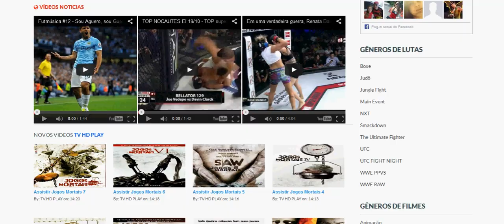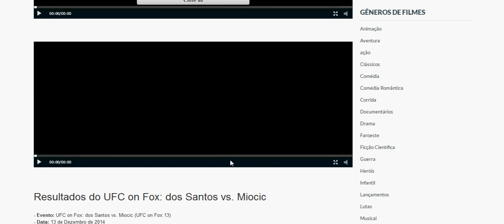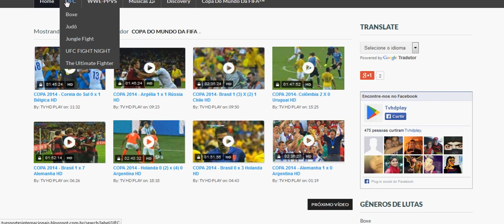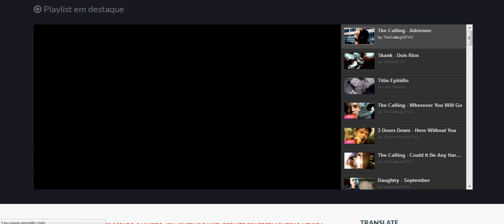Assistir Lyoto Machida Vs Cb Dollaway Luta Completa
ASSISTA  UFC Machida Vs Dollaway COM UMA QUALIDADE ESPETACULAR EM HDTV !
LUTA COMPLETA.
SEMPRE  ESTAREMOS ATUALIZANDO TODAS AS LUTAS.
COMO UFC/ FIGHT NIGHT E OUTROS GÊNEROS DE SUA PREFERÊNCIA